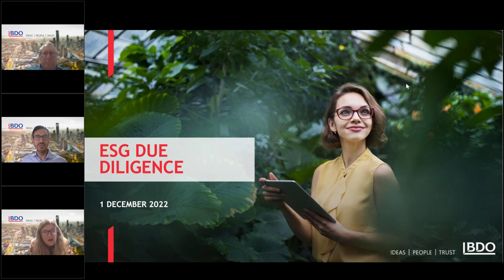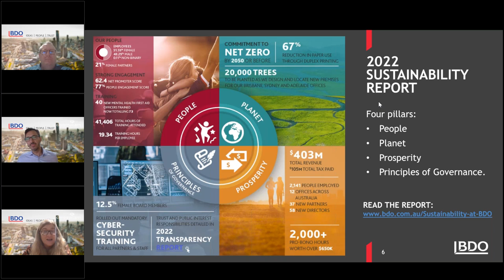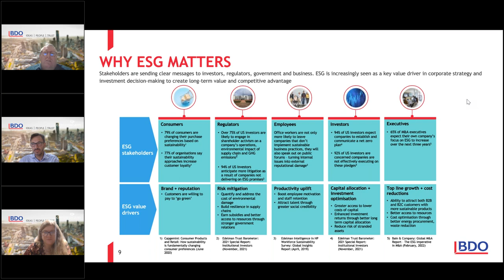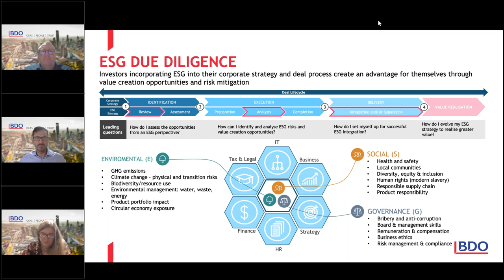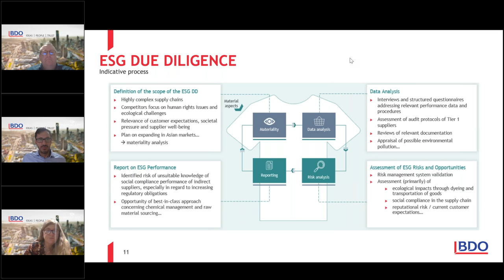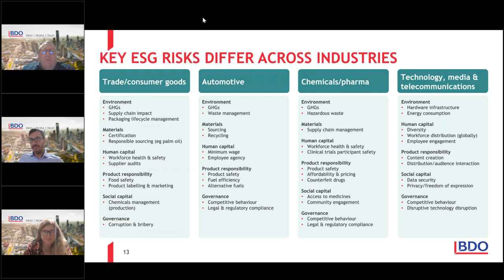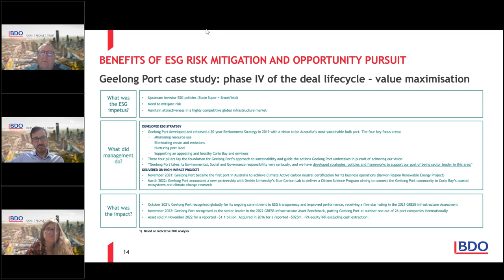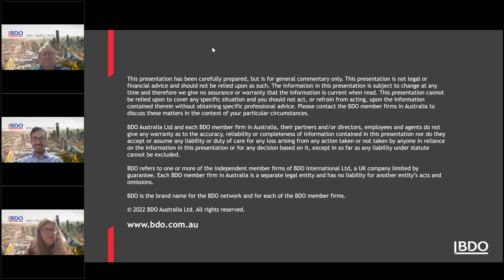ESG webinar: ESG due diligence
How do you make sure your ESG due diligence adds value to any acquisition process, or that you put your best foot forward if your organisation is the subject of ESG due diligence? In this webinar, we’ll delve into the process, the opportunities and risks to consider, and the benefits for all parties.

Presented by Aletta Boshoff, Ashley Bleeker and Hamish Ogilvy.